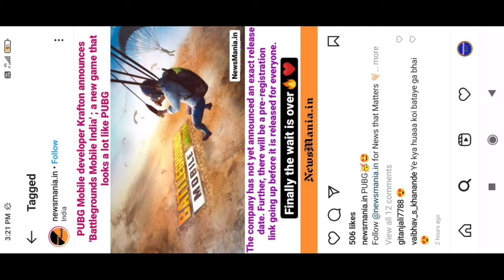Pubg mobile India come back again|| pubg mobile India official news😘😂Pubg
Pubg mobile India come back again|| pubg mobile India official news😘😂Pubgmobile_ coming

By technical dark